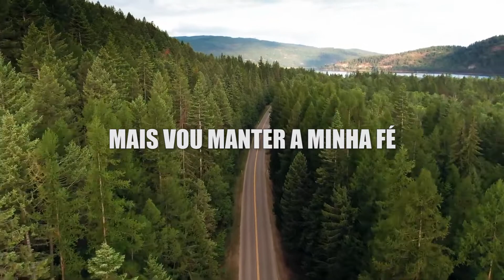Deus É Mais - Marcelo Sécolo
Especial: Músicas gravadas no outono de 2007

Álbum: Meu Refúgio
Ficha Técnica:
- Composição: Marcelo Sécolo
- Interpretação: Marcelo Sécolo
- Bateria: Daniel Sécolo
- Baixo: Marcelo Sécolo
- Violão: Marcelo Sécolo
- Guitarra: Cristiano Colombo
- Teclados: Éd Sécolo